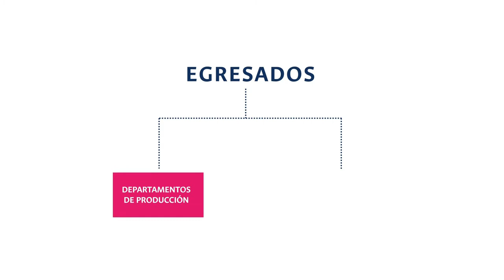OrgulloUNAL | Tenemos la mejor carrera de Ingeniería Química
OrgulloUNAL La UNAL tiene la mejor carrera de Ingeniería Química del país Conoce más razones por las que